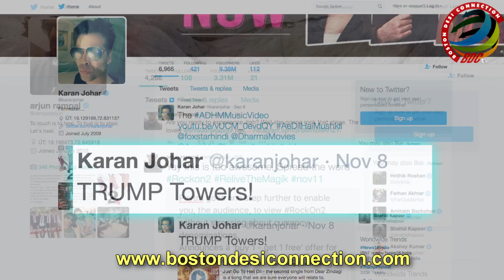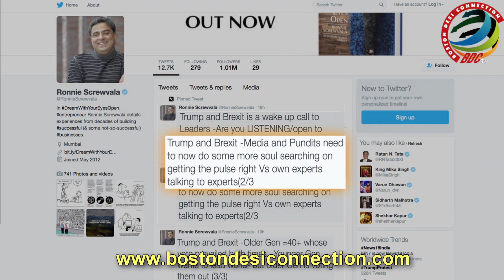Donald Trump's Victory: Bollywood celebs ‘MIXED REACTION’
Bollywood celebrities came up with their reactions to Donald Trump's win in the US presidential election on Wednesday.